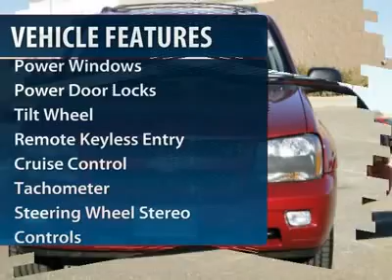2006 Chevrolet TrailBlazer Minneapolis Hudson 10298A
2006 Chevrolet TrailBlazer

CARFAX 1-Owner. GREAT DEAL $1,000 below NADA Retail. LT trim. CD Player, Dual Zone A/C, Four Wheel Drive, Tow Hitch, Alloy Wheels. 5 Star Driver Side Crash Rating. AND MORE! KEY FEATURES INCLUDE: Four Wheel Drive, Trailer Hitch Receiver, Aluminum Wheels, CD Player, Dual Zone A/C. EXPERTS ARE SAYING: A strong drivetrain, plenty of room inside and a long features list make the 2006 Chevrolet Trailblazer an attractive family vehicle; Strong engine performance, comfortable highway ride, user-friendly controls. -Edmunds.com. 5 Star Driver Side Crash Rating. 4 Star Passenger Front Crash Rating. EXCELLENT VALUE: Priced $1,000 below NADA Retail. Approx. Original Base Sticker Price: $29,000*. SHOP WITH CONFIDENCE: CARFAX 1-Owner and Qualifies for CARFAX Buyback Guarantee. Our brand new facility is located just south of I94 at exit #2 (Carmichael Road). We have the best trained technicians for your service needs and the largest inventory of new and used Chrysler, Jeeps, and Dodges in the St. Croix Valley. From Woodbury to Menomonie, Hudson Chrysler is your 5 Star dealership. Pricing analysis performed on 9/25/2012. Please confirm the accuracy of the included equipment by calling us prior to purchase.